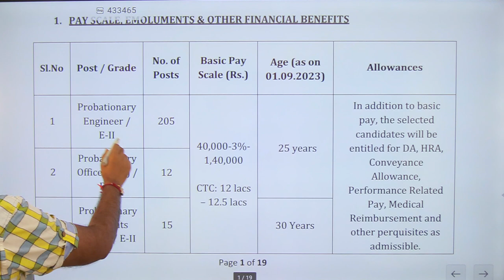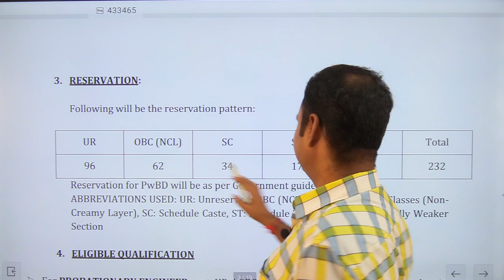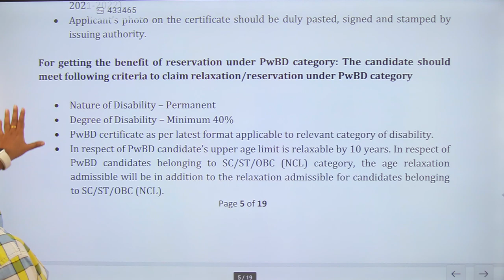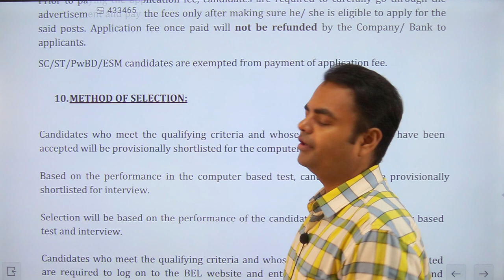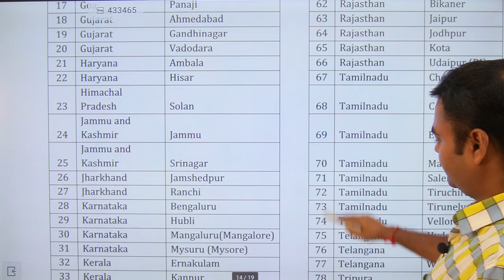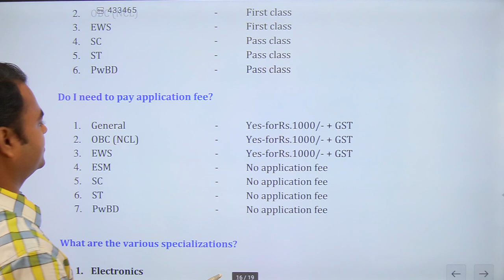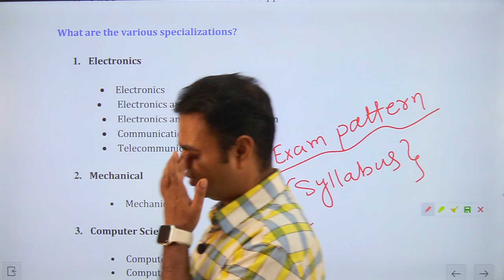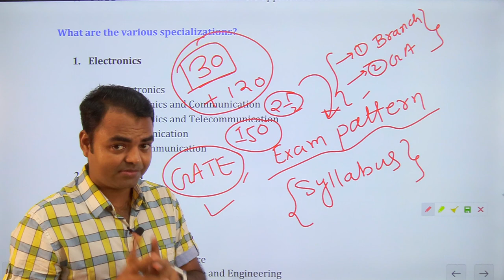BEL Recruitment 2023- Salary, Syllabus, Exam Pattern Selection process Latest Govt Jobs Notification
BEL Recruitment 2023- Salary, Syllabus, Exam Pattern Selection process, bel probationary engineer syllabus, Latest Govt Jobs Notification, Bharat Electronics Limited Notification 2023 Probation Engineer total Vacancies apply online